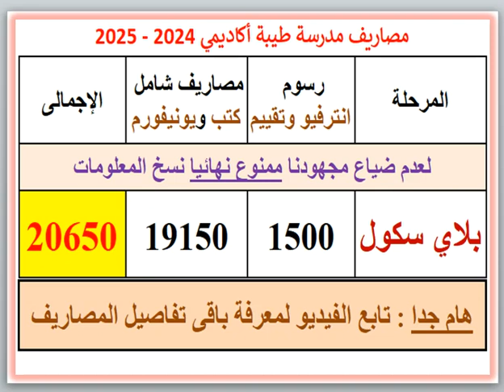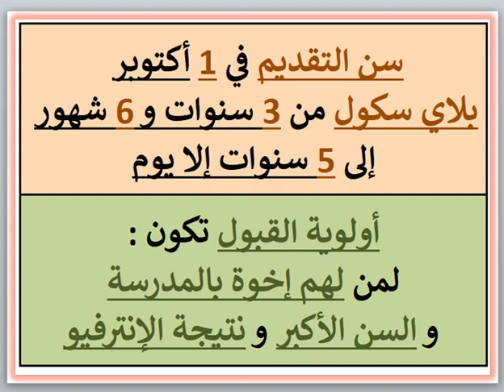مصاريف ومعلومات عن مدرسه طيبه اكاديمي (اكاديميه طيبه) (شارع مصطفى كامل - الاسكندريه) 2024 - 2025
مصاريف ومعلومات عن مدرسه طيبه اكاديمي (اكاديميه طيبه) (شارع مصطفى كامل - الاسكندريه) 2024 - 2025 Tiba Language Academy Fees